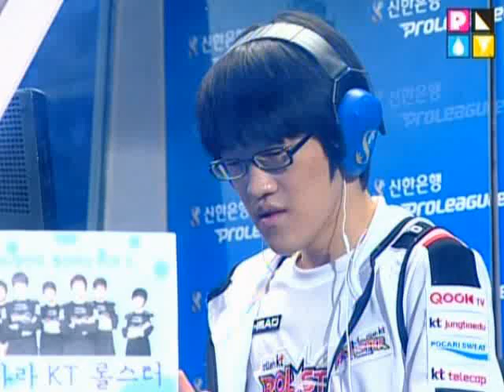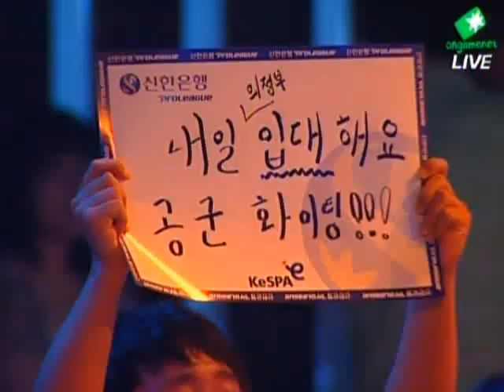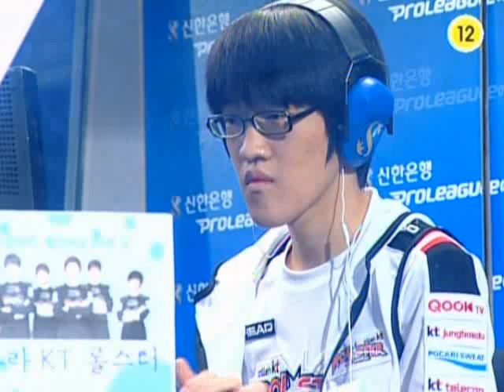SPL Much vs Stats 2010-06-07 @ Polaris Rhapsody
Map: Polaris Rhapsody

Much (Protoss)
- Name: 박영민 (Park Yeong Min)

 vs

Stats (Protoss)
- Name: 김대엽 (Kim Dae Yeob)
- Team: KT Rolster

League: 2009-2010 Shinhan Bank Proleague

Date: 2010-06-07